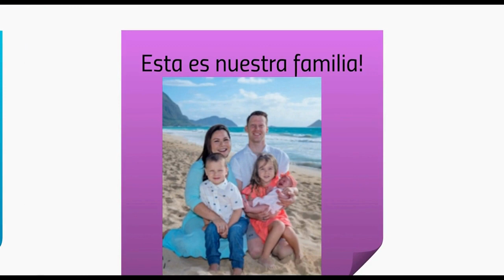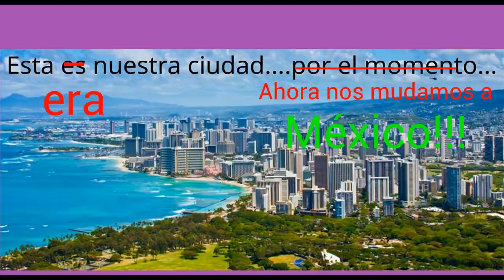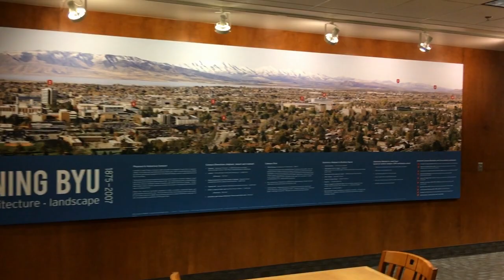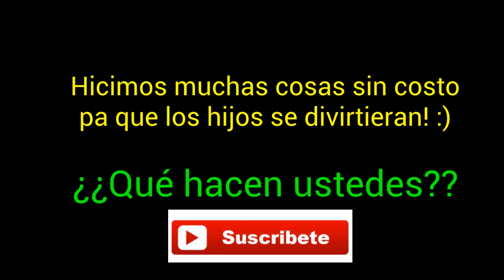La Escalaaaaaa en Utah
Los Perms es un vlog bilingüe. Hablando Spanglish en Hawaii!
¿Tienes preguntas? Déjalas en los comentarios.
¿Tienes comentarios? Déjalos en los comentarios. :)
¿Tienes curiosidades? Compártelas en los comentarios.

Temas incluyen paternidad, bilingüismo, como es vivir en Hawaii, y el realismo (lo bonito de las actividades diarias y la diversión auténtica en una familia)

Bilingual Family Vlog. Spanglish speaking in Hawaii!

Themes include fatherhood, bilingualism, living in Hawaii, and realism (the beauty in daily activities and authentic fun as a family).

New Vlog Posts Every Tuesday, Thursday, & Saturday!

Bilingual Child Development. Bilingual children.
How to teach children Spanish.